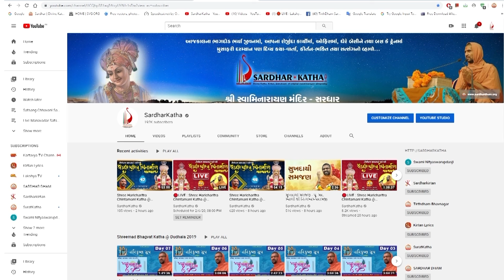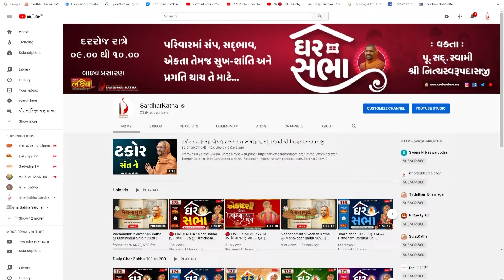Pu. Kothari Swami Shree Santvallabhdasji - Vadtal || Aashirvachan || 1st Patotsav-Sardhar | 2022